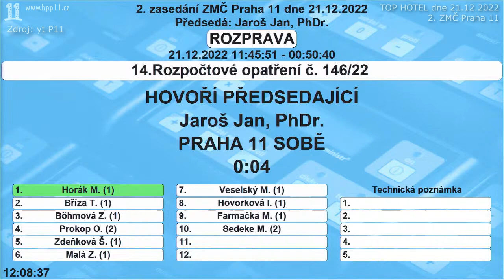12.2022 12 21 ZMC 02